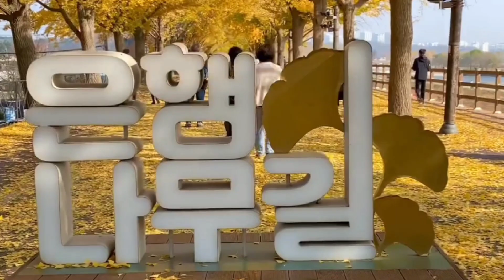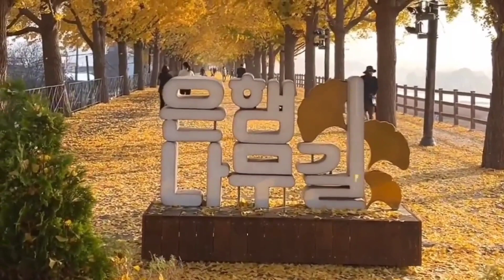[랜선여행] 충남 아산의 단풍명소 🍁 곡교천 은행나무길 🍂